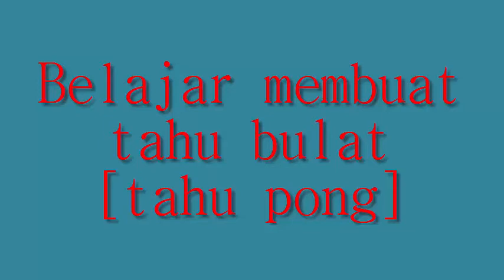TAHU PONG ~ Resep dan cara membuat tahu bulat @Dafa TubeHD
Dafa Belajar membuat tahu bulat  ❤  Learning to make out round @Dafa TubeHDDafa Belajar membuat tahu bulat  ❤  Learning to make out round @Dafa TubeHD Jangan Lupa Ikuti Kita Juga Di :